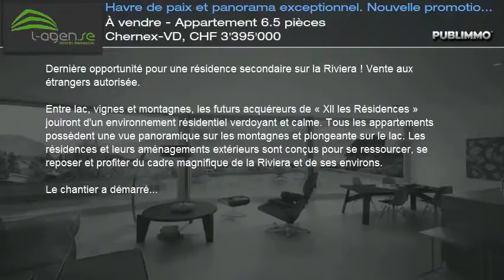À vendre - Appartement 6.5 pièces Chernex-VD, CHF 3'395'000